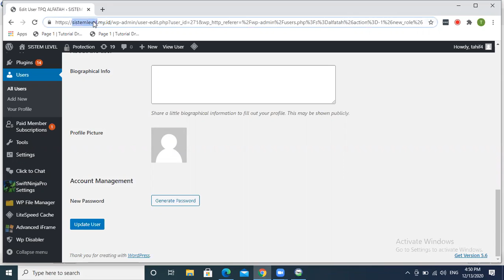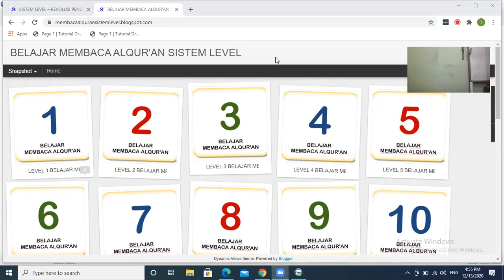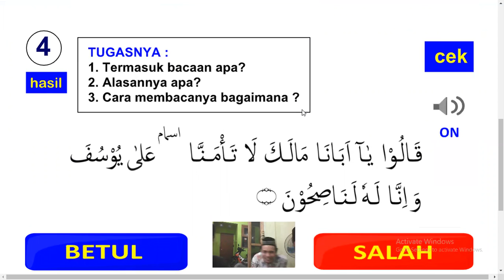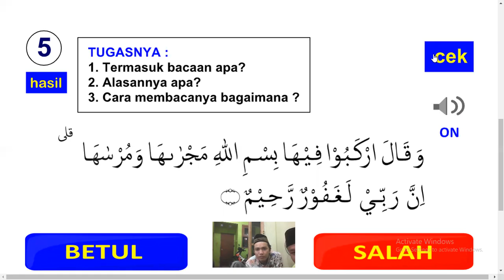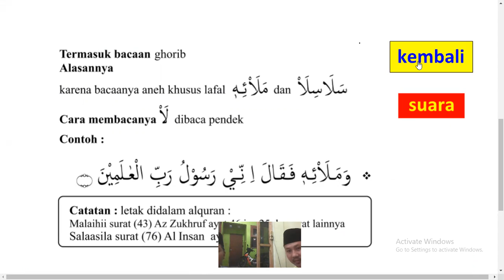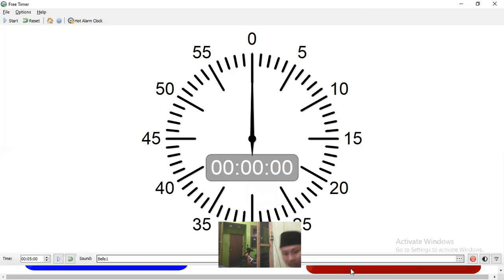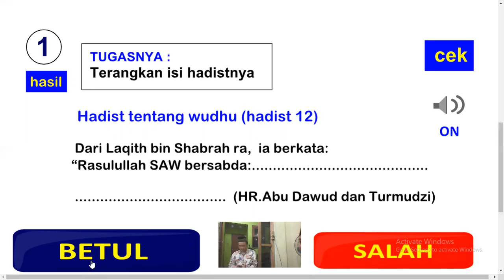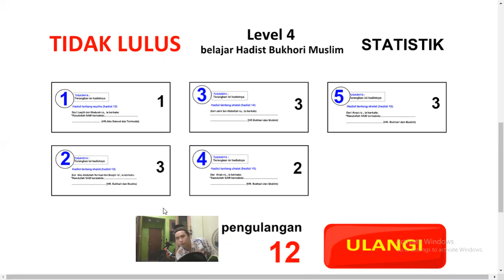PELATIHAN MENGAJAR PAKAI ROBOT SISTEM LEVEL, GURU TANPA BELAJAR PUN BISA LANGSUNG MENGAJAR.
PELATIHAN DI PANTI ASUHAN NURUL IHSAN JALAN SIDODRAJAT SEMARANG

kenapa belajar pakai ROBOT SISTEM LEVEL ?
1. Dijamin masuk ke memori otak murid.
2. Belajar hanya rumus-rumus nya saja.
3. Belajar dengan pengulangan yang efisien.
4. CBSA (murid belajar sesuai kemampuan masing-masing).
5. Pengulangan dengan jeda untuk memperkuat daya ingat.

DIJAMIN PASTI BISA asalkan semua rumus-rumusnya sudah masuk dimemori otak kamu dan kamu masih ingat seluruh rumus-rumus tersebut.

ROBOT SISTEM LEVEL mampu memasukkan rumus - rumus ke memori otak murid dalam waktu singkat. tapi tidak hanya masuk ke memori otak saja, robotnya juga dilengkapi sistem pengulangan dengan jeda untuk memperkuat daya ingat.

setelah berhasil masuk ke memori otak pakai robot sistem level musuhnya tinggal satu aja yaitu LUPA , untuk mengantisipasi hal ini robot sistem level mampu memaksimalkan daya ingat sehingga kamu tidak cepat lupa.

METODE SISTEM LEVEL sudah dipatenkan sejak 26 Maret 2018 nomer P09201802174